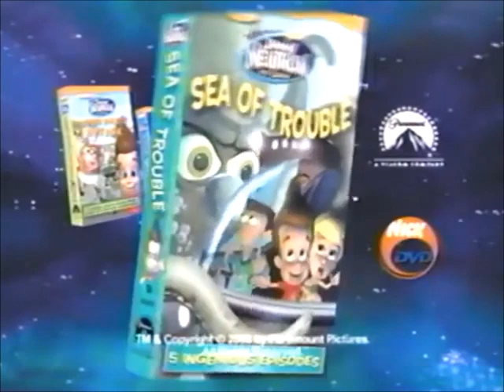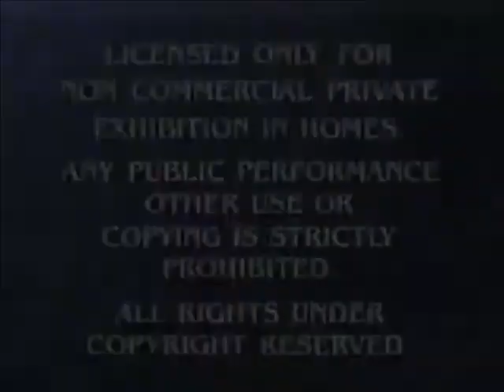Opening To Rugrats Go Wild 2003 VHS (How it Should've Been)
For @VanillaRabbitLoverProductionsR and @JellytoyProductions

Here's how Paramount Home Entertainment should've done the opening to the 2003 VHS of "Rugrats Go Wild" (2003):
1. The SpongeBob SquarePants Movie Teaser Trailer
2. SpongeBob SquarePants VHS and DVD Trailer
3. The Wild Thornberrys Movie VHS and DVD Trailer
4. The Fairly OddParents: Abra-Catastrophe VHS and DVD Trailer
5. The Adventures of Jimmy Neutron: Boy Genius VHS and DVD Trailer (December 2003)
6. Tak and the Power of Juju Video Game Advert
7. Paramount Feature Presentation ID/Warning Screen (Viacom Variant, 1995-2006)
8. Black MPAA Rated PG Screen (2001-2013)
9. Aspect Ratio Screen (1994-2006)
10. Paramount Pictures Logo (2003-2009)
11. Nickelodeon Movies Logo (Sneeze, 2003 Version)
12. Klasky Cspuo Logo (2003)